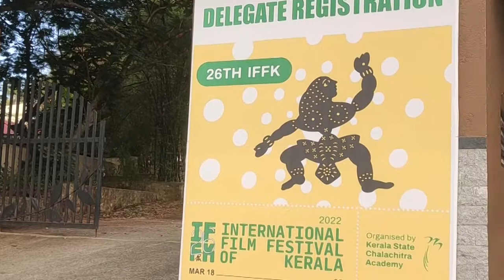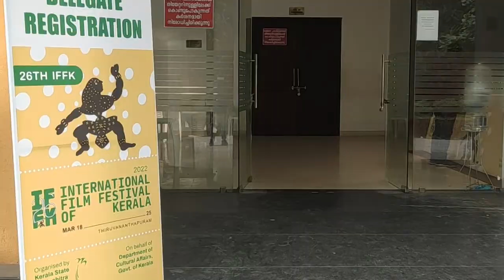ഓഫ് ലൈൻ രജിസ്ട്രേഷൻ തുടങ്ങി - | IFFK 2022 - Preparation Series - Part 17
ഐ. എഫ്. എഫ്. കെ ഓഫ് ലൈൻ ഡെലിഗേറ്റ്  രെജിസ്ട്രേഷൻ സംബന്ധിച്ച വിശദവിവരങ്ങൾ ഈ വീഡിയോയിൽ പറയുന്നു.